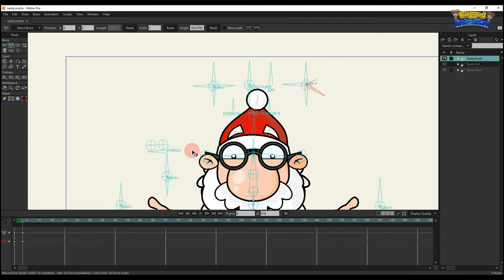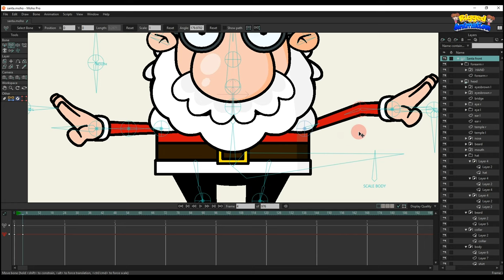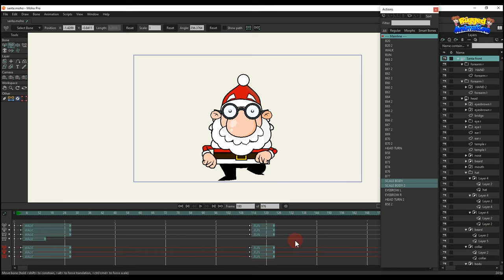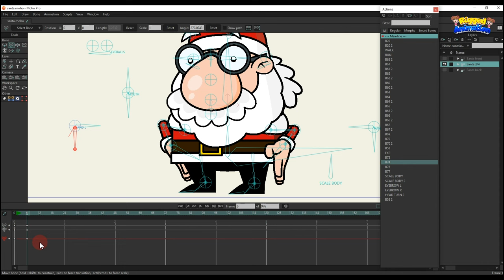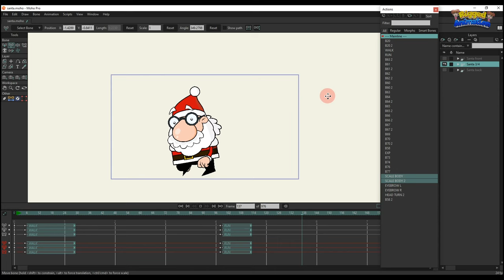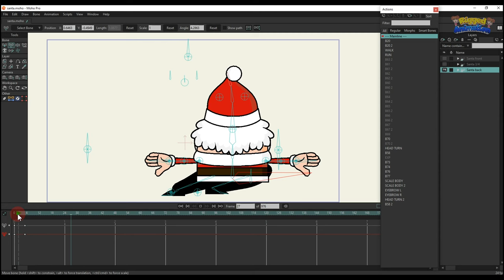Character Santa | Moho | Rigged Animation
🔴 Smart bone HEAD TURN: Rotate left, rotate right, head up and down.

🔴 Smart Bones EXP: Multiple eye expressions.

🔴 Smart Bones EYEBROW L and EYEBROW R: Change eyebrow styles.

🔴 Smart Bones EYEBALLS:  Move the eyeballs.